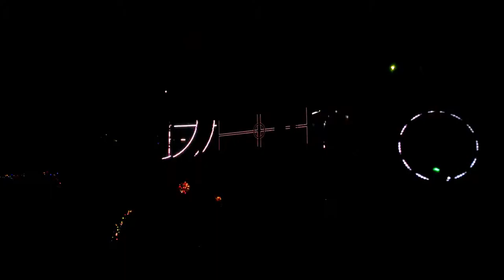Keys n Krates - Live @ Electric Daisy Carnival Las Vegas 2015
CosmicMEADOW - Day 2

The boys putting those instruments to work!!